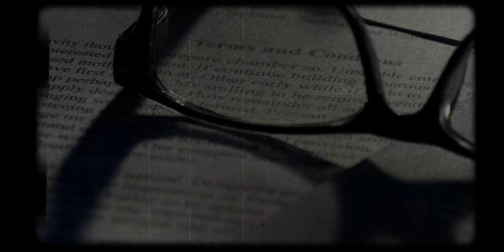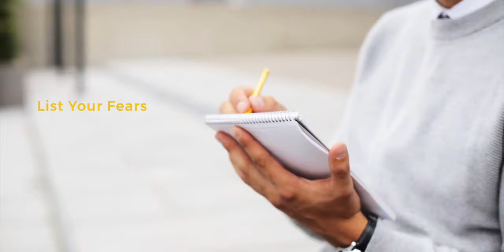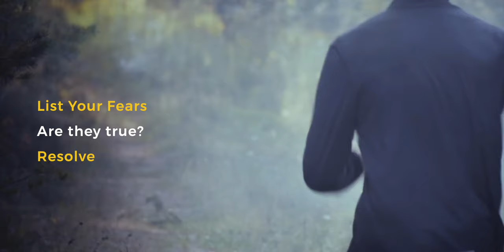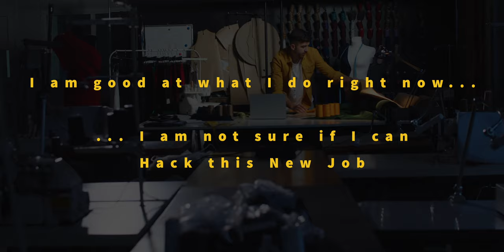The 3 REAL Reasons Why You CAN'T Quit Your Job.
"I am afraid of changing jobs." That is HARD to admit! Every day you hear more about the Great Resignation. Everyone is leaving their job ... everyone except You! And you start feeling left out! What if I told you that there are only ever 3 things that we are truly afraid of? Because once we understand that, we have the power to create strategies that give us the career we really want.

🎬 Did you miss the Madeira video?

🔖 QUICK GUIDE
00:00 The 3 REAL Reasons that keep you from quitting your job
01:19 I want to Quit my Job But I Need Money!
02:59 Resistance and How to Tackle it
05:05 I want to Quit my Job But My Friends won't let me!
06:52 Having the Difficult Conversation
07:38 Should I Quit My Job and Follow My Dream?
09:25 Your Brain Doesn't Solve the Problem!